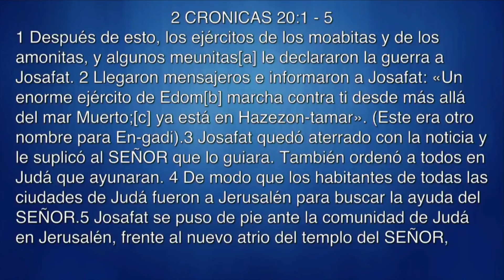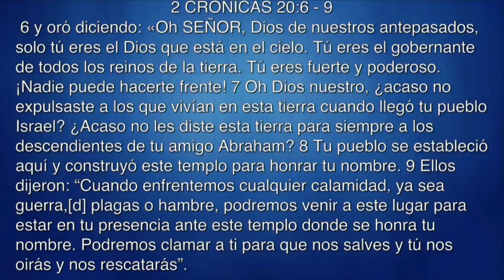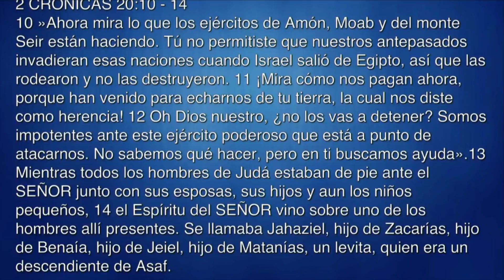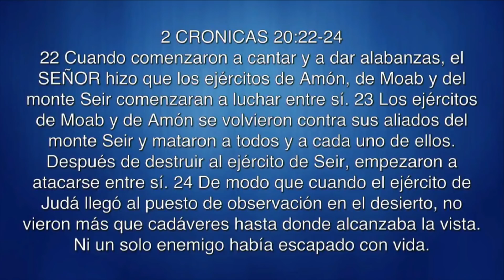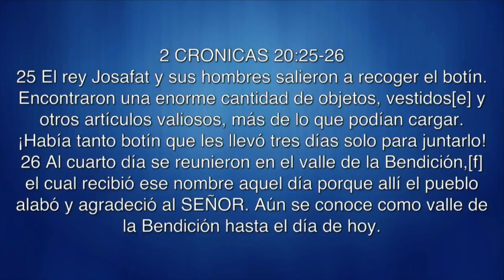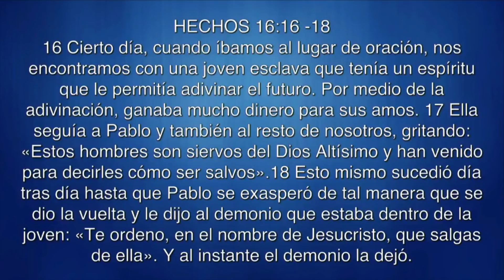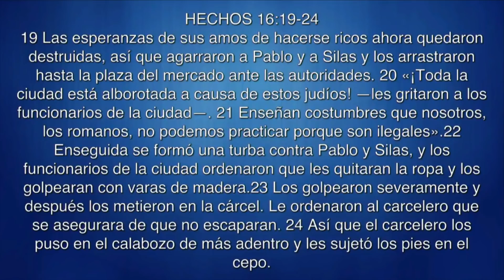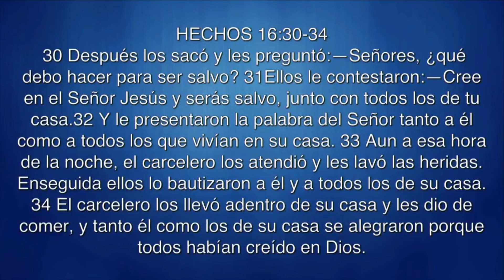ALABANZA : ARMA DE GUERRA – CANAAN USA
16 Cierto día, cuando íbamos al lugar de oración, nos encontramos con una joven esclava que tenía un espíritu que le permitía adivinar el futuro. Por medio de la adivinación, ganaba mucho dinero para sus amos. 17 Ella seguía a Pablo y también al resto de nosotros, gritando: «Estos hombres son siervos del Dios Altísimo y han venido para decirles cómo ser salvos».
18 Esto mismo sucedió día tras día hasta que Pablo se exasperó de tal manera que se dio la vuelta y le dijo al demonio que estaba dentro de la joven: «Te ordeno, en el nombre de Jesucristo, que salgas de ella». Y al instante el demonio la dejó.
19 Las esperanzas de sus amos de hacerse ricos ahora quedaron destruidas, así que agarraron a Pablo y a Silas y los arrastraron hasta la plaza del mercado ante las autoridades. 20 «¡Toda la ciudad está alborotada a causa de estos judíos! —les gritaron a los funcionarios de la ciudad—. 21 Enseñan costumbres que nosotros, los romanos, no podemos practicar porque son ilegales».
22 Enseguida se formó una turba contra Pablo y Silas, y los funcionarios de la ciudad ordenaron que les quitaran la ropa y los golpearan con varas de madera.23 Los golpearon severamente y después los metieron en la cárcel. Le ordenaron al carcelero que se asegurara de que no escaparan. 24 Así que el carcelero los puso en el calabozo de más adentro y les sujetó los pies en el cepo.
25 Alrededor de la medianoche, Pablo y Silas estaban orando y cantando himnos a Dios, y los demás prisioneros escuchaban. 26 De repente, hubo un gran terremoto y la cárcel se sacudió hasta sus cimientos. Al instante, todas las puertas se abrieron de golpe, ¡y a todos los prisioneros se les cayeron las cadenas! 27 El carcelero se despertó y vio las puertas abiertas de par en par. Dio por sentado que los prisioneros se habían escapado, por lo que sacó su espada para matarse;28 pero Pablo le gritó: «¡Detente! ¡No te mates! ¡Estamos todos aquí!».
29 El carcelero pidió una luz y corrió al calabozo y cayó temblando ante Pablo y Silas. 30 Después los sacó y les preguntó:
—Señores, ¿qué debo hacer para ser salvo?
31 Ellos le contestaron:
—Cree en el Señor Jesús y serás salvo, junto con todos los de tu casa.
32 Y le presentaron la palabra del Señor tanto a él como a todos los que vivían en su casa. 33 Aun a esa hora de la noche, el carcelero los atendió y les lavó las heridas. Enseguida ellos lo bautizaron a él y a todos los de su casa. 34 El carcelero los llevó adentro de su casa y les dio de comer, y tanto él como los de su casa se alegraron porque todos habían creído en Dios.

Una comunidad conformada por individuos y familias que un día estuvimos destruidos y sin esperanza, pero fuimos rescatados y nos fue dada una nueva vida.